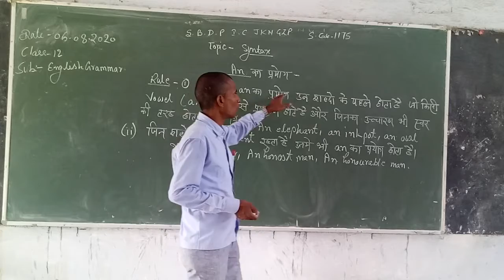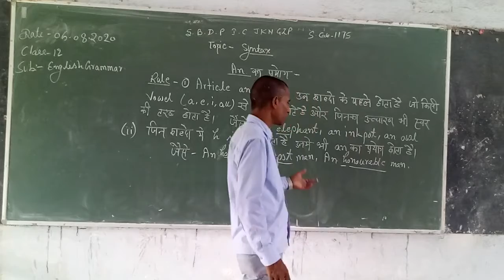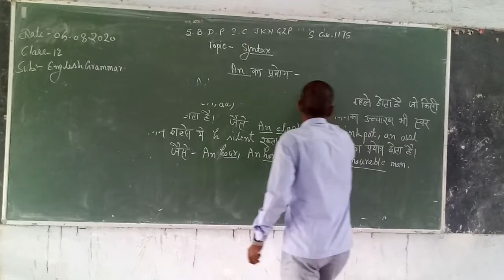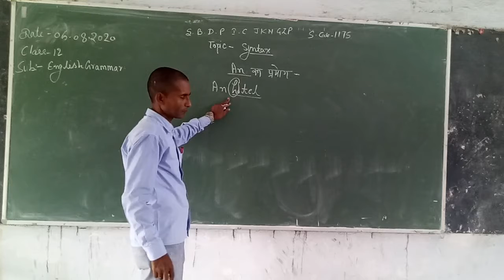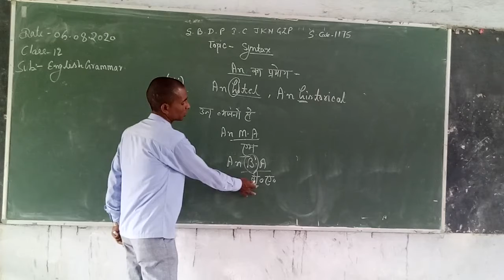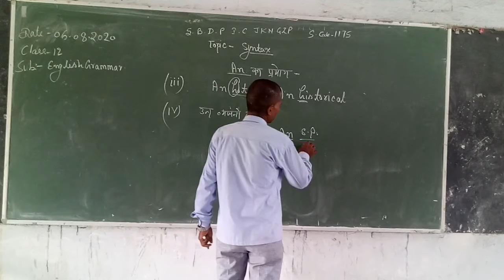English class 12th